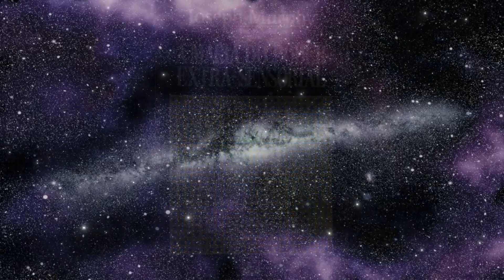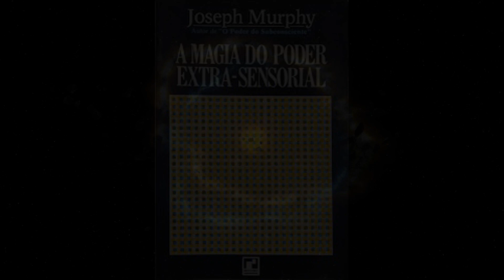PORQUE VIVEREMOS PARA SEMPRE - A MAGIA DO PODER EXTRA-SENSORIAL - PARTE 7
COMO VOCÊ PODERÁ SE TORNAR CONSCIENTE DO PODER PSÍQUICO QUE EXISTE NA SUA MENTE - A MAGIA DO PODER EXTRA-SENSORIAL - JOSEPH MURPHY - PARTE 1

Extraído do Livro: A Magia do Poder Extra-sensorial - Joseph Murphy - Editora Record 1971

Músicas:
SCOTT BUCKLEY